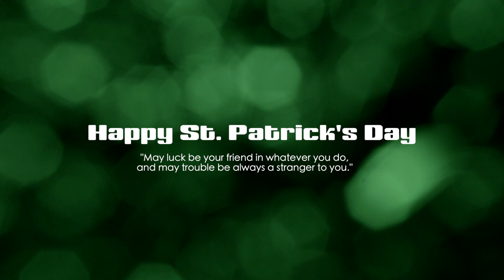The greatest Irishman | A staff bio by ALF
Meet Albert.

He is the goods-in manager at ALF.
He is one of the kindest souls that you’ll ever meet and he is such a hard worker. He has been working for us for 6 years now so we wanted to do something special for him.

So this St. Patrick’s Day, we wanted to celebrate the greatest Irishman that ever worked for us.

Show us some love by watching this video on YouTube.

Professional. Innovative. Over 30 Years of experience.

Established in 1988, ALF LTD search the world for new and exciting products to bring to the Pet & Aquatic market to help retailers stay one step ahead.

ALF’s aim is to make your store profitable and keep it successful with quality products at sensible prices. Our operation is backed up by a state-of-the-art warehouse and full telesales team to enable us to distribute products across the world.

We support bricks and mortar stores.